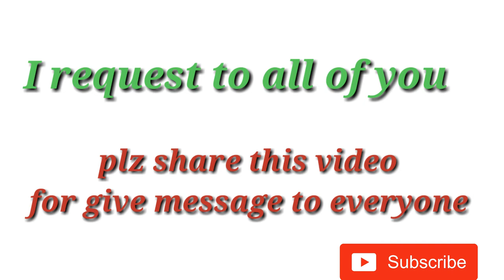Homeless people in India /giving money to homeless people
Hello dosto is video Mai  Aaj  homeless people and poor man jaise people ki help ki hai homeless people in India mai bahut jyada log is garibi se pareshaan hai toa jyada se jyada unki help Kare or  subscribe karke support Dena for more videos
Homeless people in India
Homeless experiment in india
Giving money to homeless people
Giving food to homeless people
How to help poor man
Giving support to homeless people
Asking for money homeless people
Mushahid Khan video's
Kindness people in India
You can check out this video